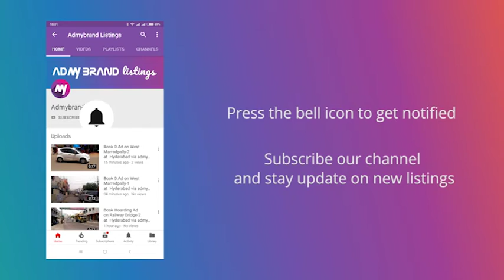Book Billboard/Hoarding Ad on Kukatpally X Road - 2 at Hyderabad via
Providing you one of the top media in Hyderabad  by 8hoarding powered to you by ADmyBRAND. The Media is located at Kukatpally.

This media is owned by one of the well known player of Outdoor industry, In various parts of Kukatpally.

Media Highlights

Media Type: Billboard/Hoarding
FacingIIFL
Lighting Type: Front Lit
Traffic Lanes: 6
Height X Width:25ft X 40ft

Media Panel Details

Panel Area: 1000 sq ft
Traffic Lanes: 6 Lane
Distance from ground:30

ADmyBRAND ) is the tech-age solution for omni-channel ATL advertising.It is analytics-driven ad-exchange for advertisement on outdoor media, hoardings, mobile, radio, TV and newspaper.We are innovative programmatic advertising and big data analytics solution which would disrupt the traditional media advertisement placement industry.We aim to become virtual assistant to every marketing professional, empowering brands to manage their ATL marketing campaigns, in just a few clicks within minutes.

Agencies and Advertisers can book Ad spaces on our platform